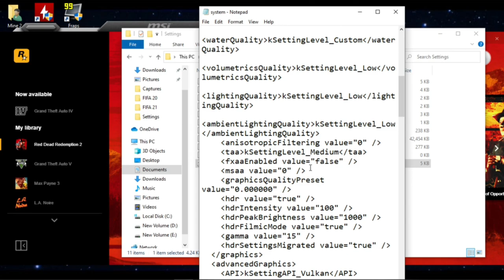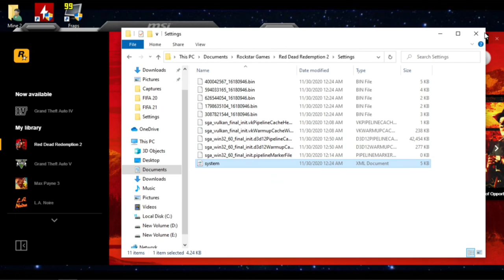Red Dead Redemption 2 - 720p With The GT 730 (DX12 & Vulkan) + The AMD A8 5600K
Cpu: A8-5600K 3.9ghz OC
Gpu: MSI GT 730  2GB GDDR5
Ram: 8gb 1600hmz ddr3 (overclocked to 1866mhz)
OS: Windows 10 Pro
Res: 720p
Settings: Low,  Dx12 & Vulkan